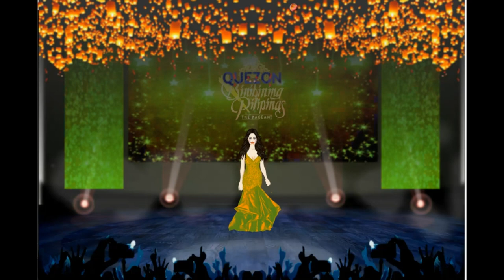204 Miss Universe Philippines Game Crowning Made with Clipchamp